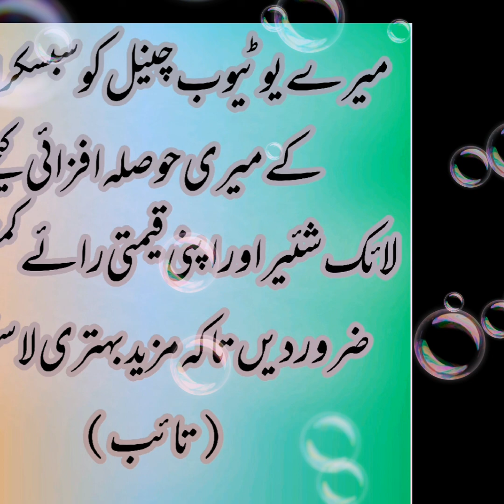Kalam Hazrat Sultan Baho کلام حضرت سُلطان باہو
اسلام وعلیکم ورحمۃ اللہ وبرکاتہ ؛
امید کرتا ہوں آپ خیریت سے ہونگے
میرے اس یوٹیوب چینل کو سبسکرائب کر کے میری حوصلہ افزائی کیجئے اور اپنی قیمتی رائے کمنٹس میں ضرور دیں تاکہ مزید بہتری لا سکوں
لائک شئیر بھی کیجئے گا مزید اپنے چاہنے والوں کو بھی شئیر کیجئے گا،
اللہ تعالیٰ آپ کو دنیا و آخرت میں کامیابی عطا فرمائے آمین ثم آمین یا رب العالمین